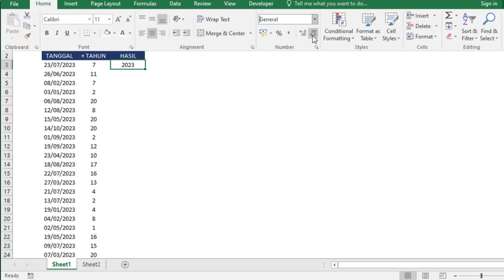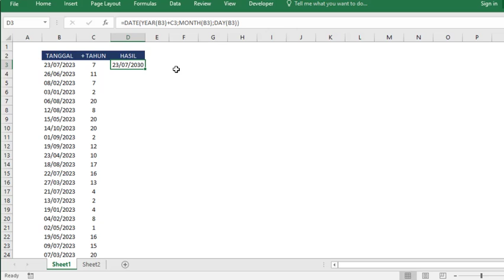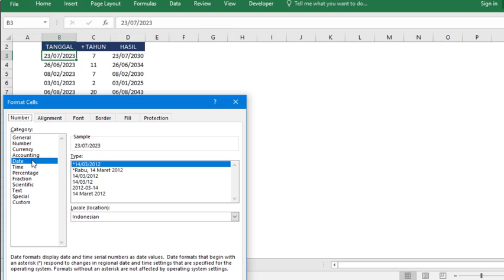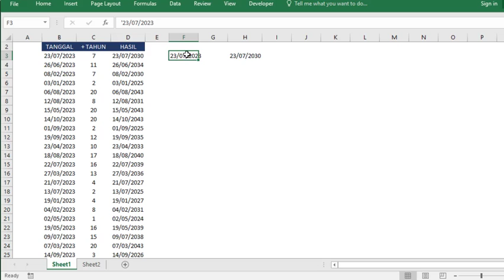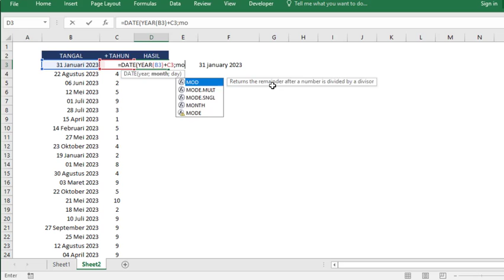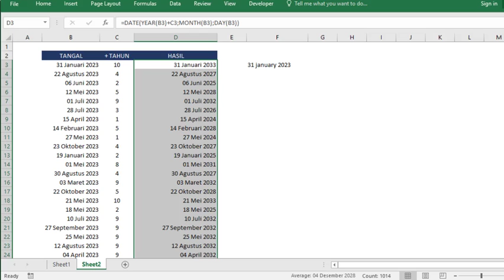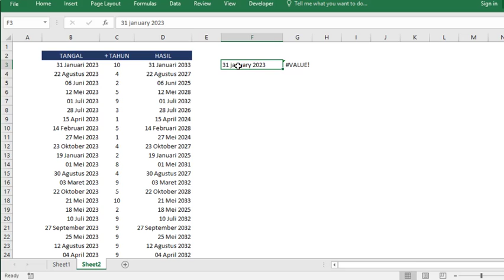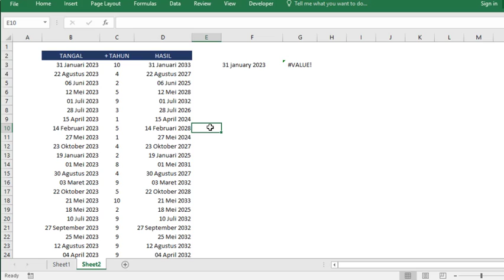Tips Excel Menambahkan Jumlah Tahun ke Tanggal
Tips Excel Menambahkan Jumlah Tahun ke Tanggal dengan rumus Date+Year+Month+Day

Yuk..!! Support Channel / kirim Donasi, biar Semangat bisa dilakukan disini:
Salam,
Excel-ID
Excel Indonesia